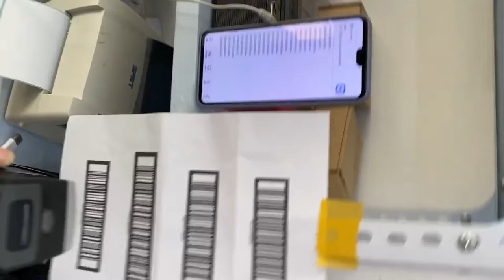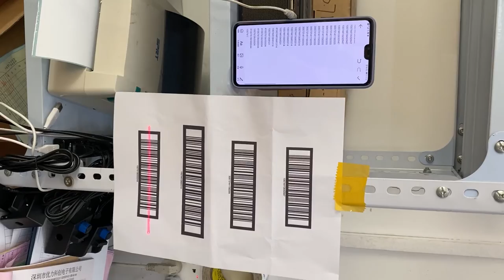FS01P 1d bluetooth barcode scanner wireless